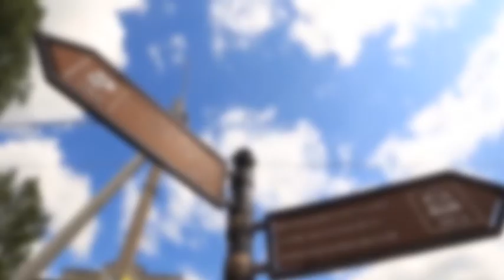Совет отцов пополнил свои ряды